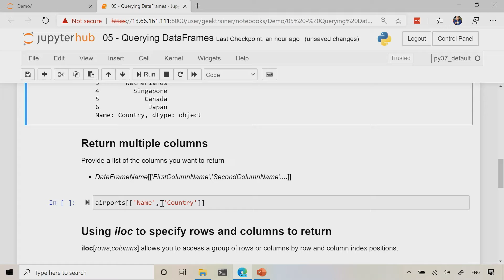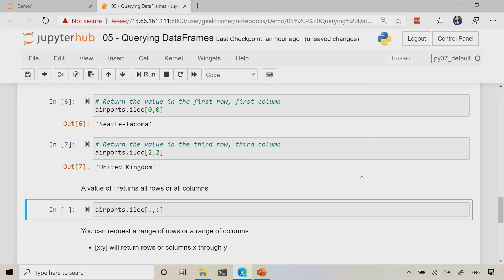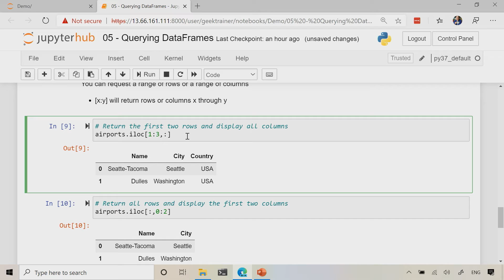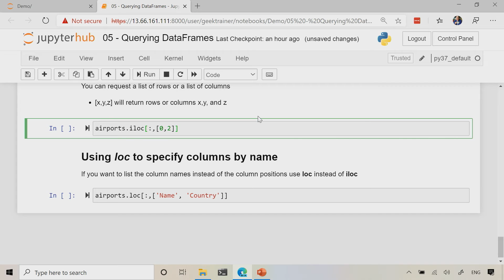Demo: Working with a DataFrame | Even More Python for Beginners - Data Tools [10 of 31]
See how to interact with data in a DataFrame.